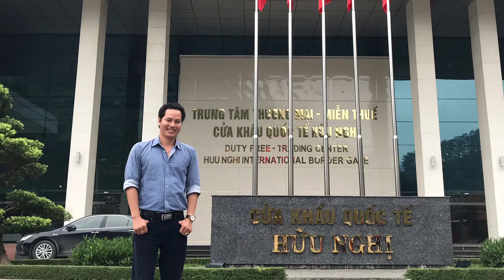Thuyết minh : Cung Đường Hà Nội - Lạng Sơn : đặc điểm 2 bên đường,những con sông lớn đi qua .....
Giới thiệu : Cung Đường Hà Nội - Lạng Sơn : đặc điểm 2 bên đường,những con sông lớn đi qua,Quỷ môn quan,Ải chi lăng.